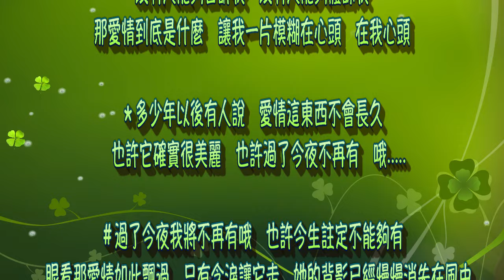王傑 他的背影 （中文字幕）高音質（國語歌曲）氛圍版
《她的背影》是由歌手王傑作詞作曲、陳志遠編曲，王傑演唱的一首歌曲。
該專輯於1989年1月18日由飛碟唱片發行，並收錄於專輯《是否我真的一無所有》   ，是電視劇《情深無怨尤》主題曲，粵語版為《誰明浪子心》，榮獲1989年十大勁歌金曲頒獎禮十大金曲，是王傑粵語作品的代表作之一。